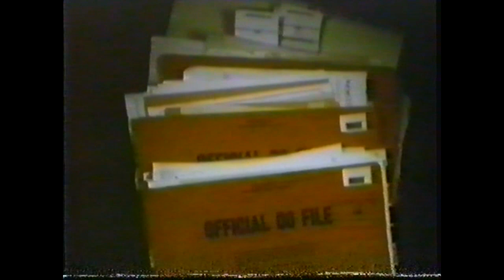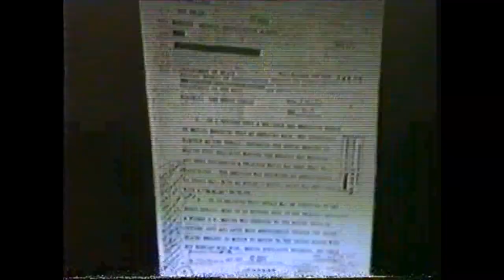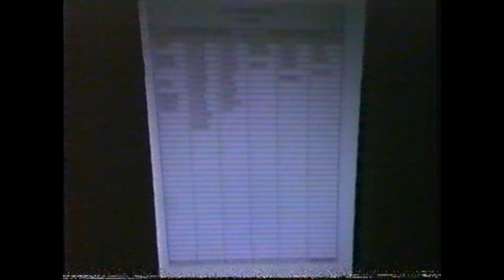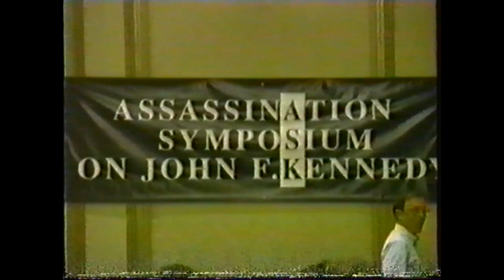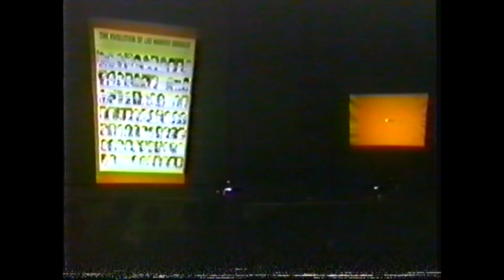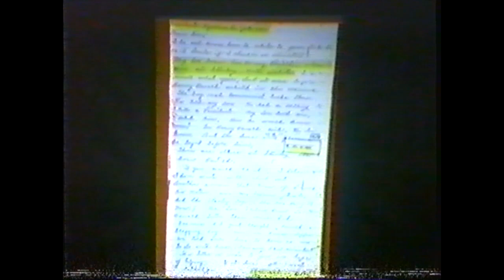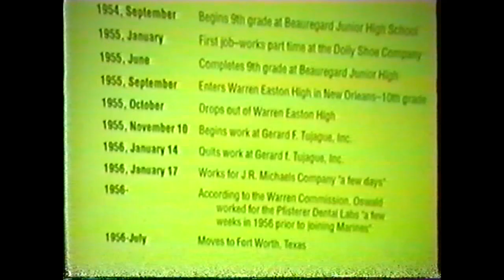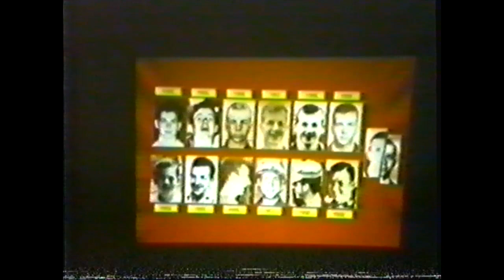JFK Assassination - ASK 1994 John Newman and John Armstrong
From the Livingstone collection. ASK 1994.  Speakers: John Newman and John Armstrong